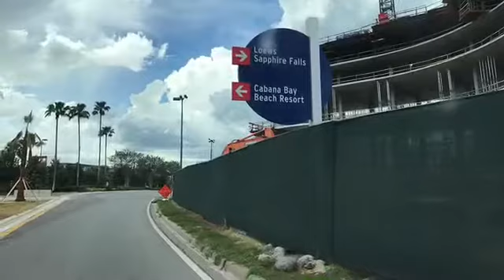The Trail to the Depths of Heat- Day 8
We arrived in Orlando!